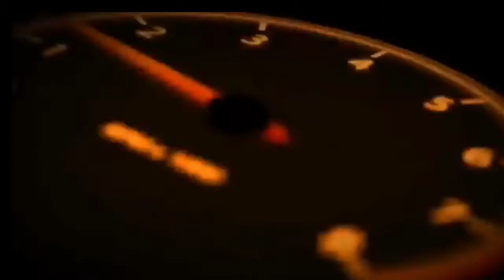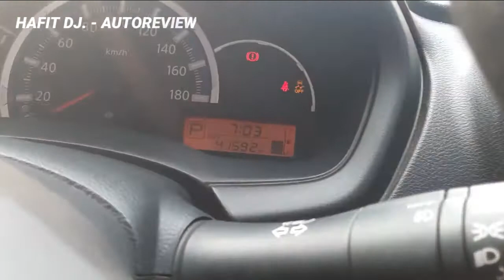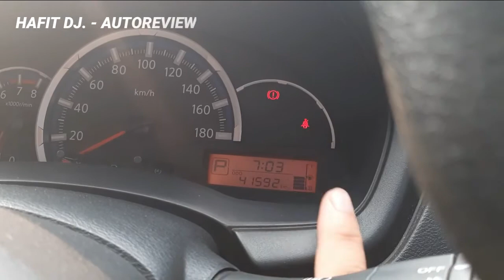Fitur VDC Pada Dastun Cross | Vehicle Dynamic Control | VDC vs Non VDC | Apa Itu VDC?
VDC Pada Dastun Cross | Vehicle Dynamic Control | VDC vs Non VDC | Apa Itu VDC?